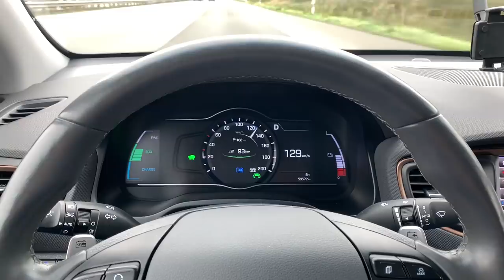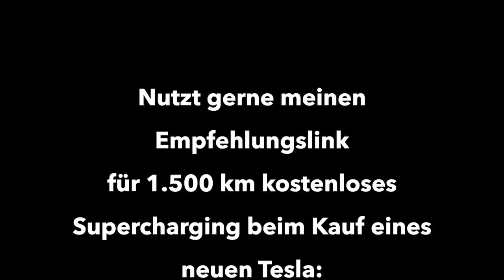Bye Bye Lackkratzer und Steinschläge - Mein Tesla Model S bei Jürs aufgepimpt - Glanz ist geil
Zerkratzter Lack und Steinschläge können ganz schön nerven bei einem schwarzen Auto. Mein Tesla Model S 75 in Obsidianschwarz Metallic - einer heute sehr seltenen Lackfarbe - wurde deshalb bei der Jürs GmbH aufgepimpt. Nach einer Intensivpolitur sowie einer Neulackierung der Stoßstange und der Motorhaube, bekam der Wagen eine doppelte Keramikversiegelung. Das Ergebnis ist einfach umwerfend. So gut sah mein Model S nicht mal als Neufahrzeug aus. Michael Scharnberg und sein Team von der Jürs GmbH in Lübeck verstehen echt ihr Handwerk. Begleitet ich in diesem Video und schaut euch das Resultat selber an.

Mein Equipment:
Rode Wireless Mikro